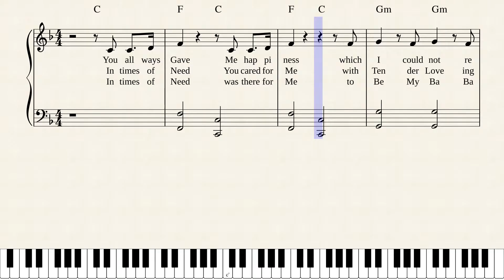I Don't Want To Lose(Your Love)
Don't Lose Love